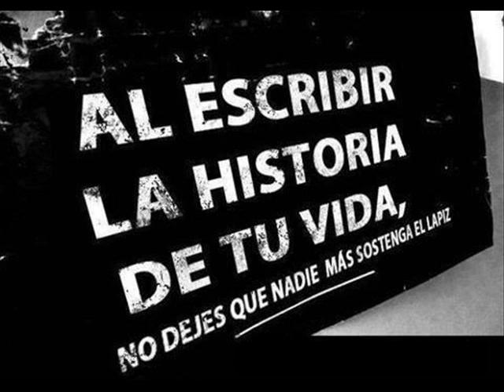Amar y vivir .- RINGO & sus Diamantes ( c ) 2012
♫♫ ((((( RINGO & sus Diamantes ))))) un show con toda la nostálgia hecha música y un sónido profesional . Contrataciones : // facebook : RINGO LIMES // facebook : RINGO & sus Diamantes // sonico : RINGO LIMES // myspace : RINGO // you tube : RINGO & sus Diamantes // goear music : RINGO & sus Diamantes.♫♫